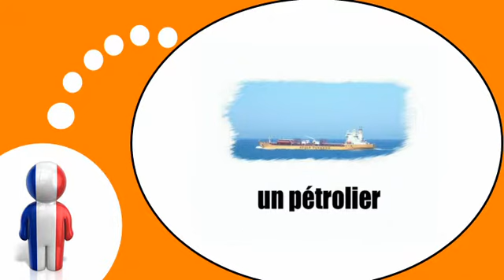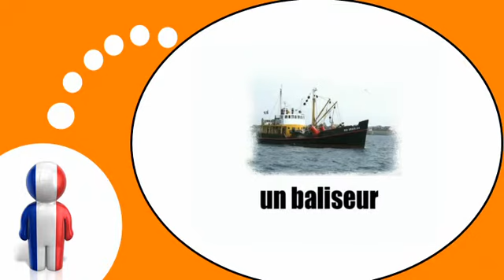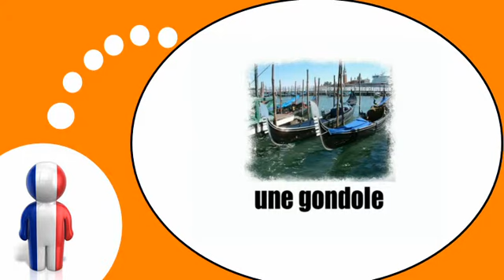COURS DE FRANÇAIS # Les bateaux